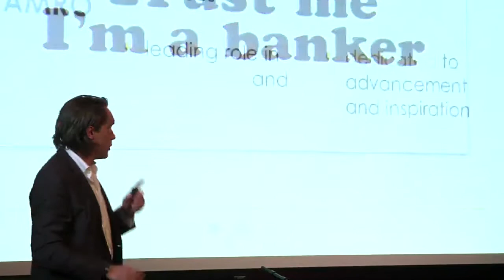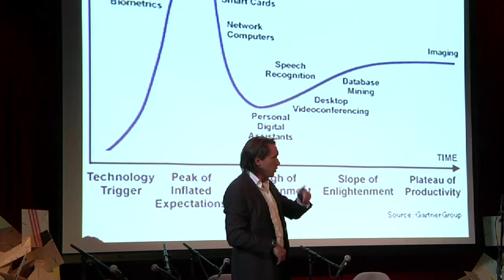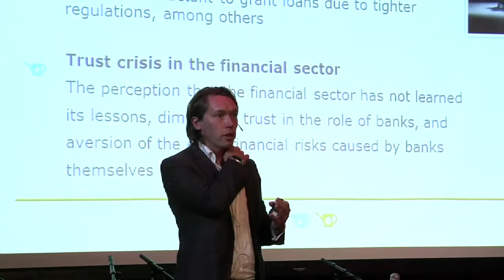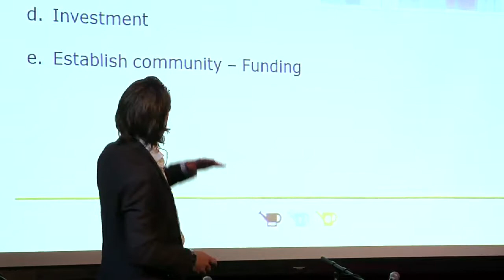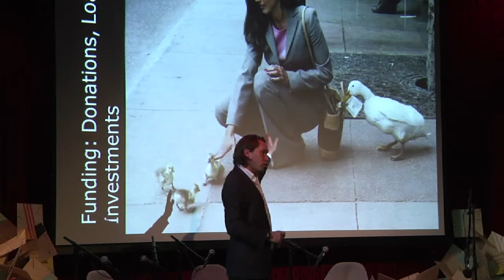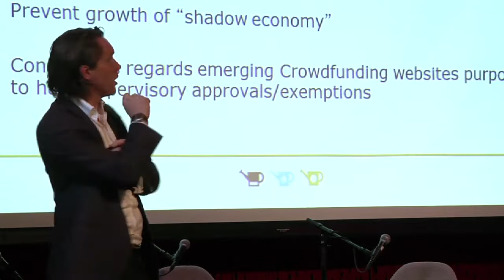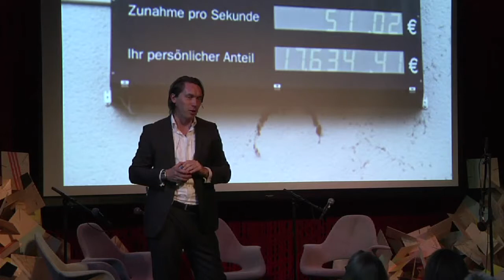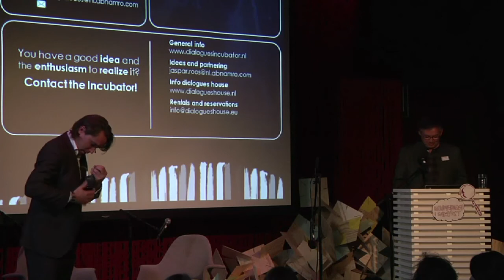Kunnskapskonferansen 2011: Taboo or about time? The role of banks in crowdfunding by Jaspar Roos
Jaspar Roos is the Chief Inspiration Officer at the Dialogues Incubator - an open innovation & corporate venturing lab of the Dutch bank ABN AMRO. He spoke about crowdfunding and what role banks play in it.